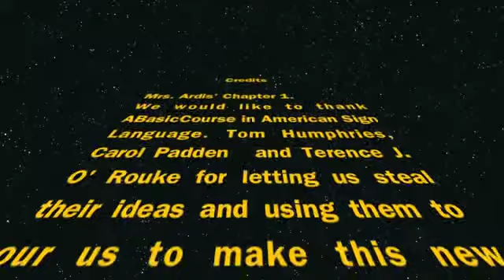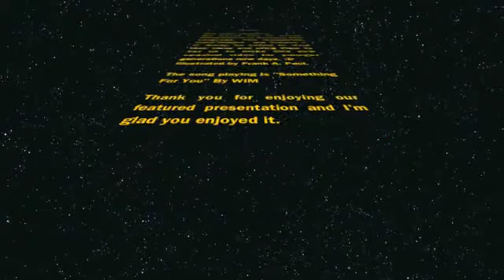ASL 2 Chapter 1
Song by WIM " Something For You "